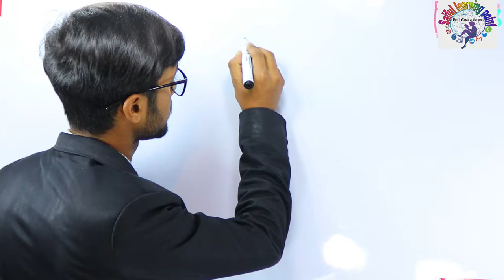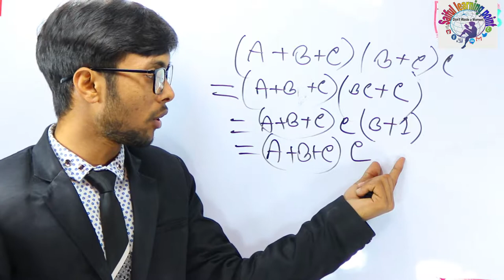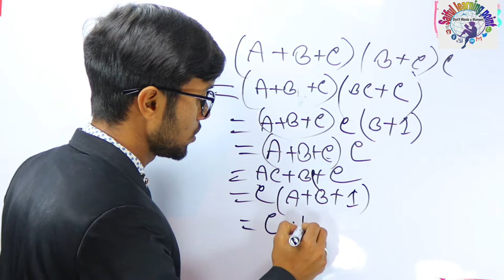দুই মিনিটে সহজ নিয়মে বুলিয়ান অ্যালজেবরা | বুলিয়ান উপপাদ্য | boolean algebra | Class no 10